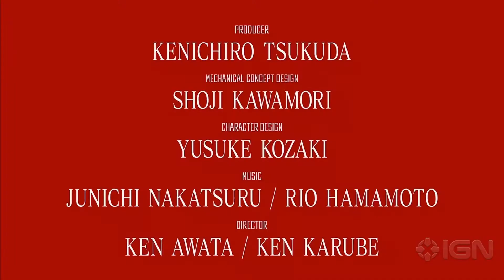Daemon X Machina Reveal Trailer - E3 2018